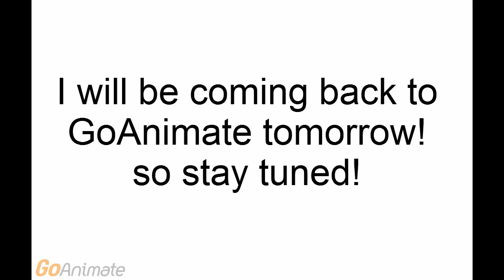5 second message